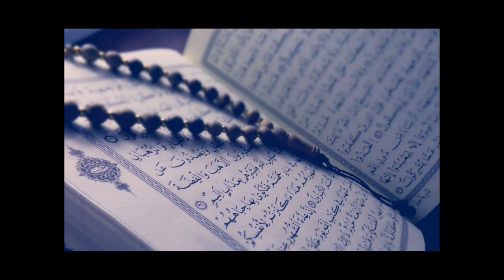017 - Sûratu Al-Isra (A Viagem Noturna) ~ Recitação Sa'ad AlGhamdi